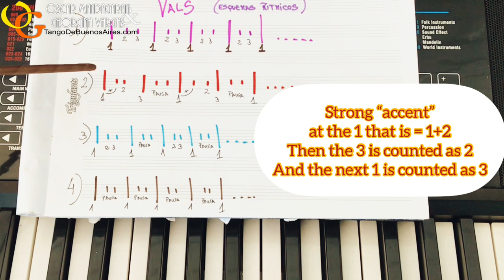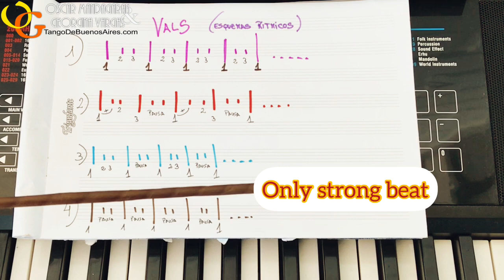Musicality Rhythmic patterns for VALS Georgina Vargas & Oscar Mandagaran esquema rítmico para Vals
💎For contributions to our LIVE lessons on Zoom or for all the work we do on our YOUTUBE CHANNEL

💎Para enviar tu aporte por nuestras clases en vivo por zoom or por todo el material que te brindamos desde nuestro canal de YouTube

‼️JOIN our next live lesson on ZOOM! WRITE US!!
Then you can make your contribution to the lesson by sending a donation of the amount you want.
Lesson will be recordered and all the zoom participants will get the link to watch it again.
If you can’t be live during the lesson let us know we can send you the video!

‼️UNETE  a nosotros en nuestra próxima clase en vivo por Zoom!
Escríbenos!!!
Agregaremos tu email a una lista donde cada semana enviamos el link de zoom. Luego podrás hacernos un aporte por la clase realizando una donación del importe que quieras.
La clase serà grabada y todos los participantes de Zoom recibirán el link para poder mirarla nuevamente! Si no puedes asistir a la clase en vivo también te podríamos enviar el video.

DONACIONES DESDE ARGENTINA
Donación MercadoPago
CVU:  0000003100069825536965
Tu alias: TangoBuenosAires.mp
DONACION por CBU SANTANDERRIO:
Luis Oscar Mandagaran caja de ahorro:
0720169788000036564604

DO YOU WANT TO STUDY with us?
 ARE YOU A TEACHER and WANTS  to work about teaching metoth?

✅We have 14♦️instructional DVDs available for you from our website also in a DIGITAL📲format, so that you can download them to your computer! ( DVDs are  1 hour 30 minutes each with ENGLISH subtitles and spanish audio) 🔑🥇💪👂👣💃🕺❤️🌟

Usually  5-10 hours of private lesson is a good time to work on choreographies!

✅ PRIVATE COACHING also by ZOOM for couple or single persons, special works on your needs, special exercises personalized for you etc...

✅Do you have a dance Studio and would you like to have us teaching a workshop, group class...in person or LIVE by ZOOM? Let us know we'll be happy to arrange it, we are based in ALICANTE, Spain.

✅We are now based in ALICANTE, Spain, where we have our regular clases, workshops, showroom, milongas and more…

✅ Do you like to sing TANGO? Georgina can help you to leaner how to! Argentine diction, fraseo, declamar un tango etc…